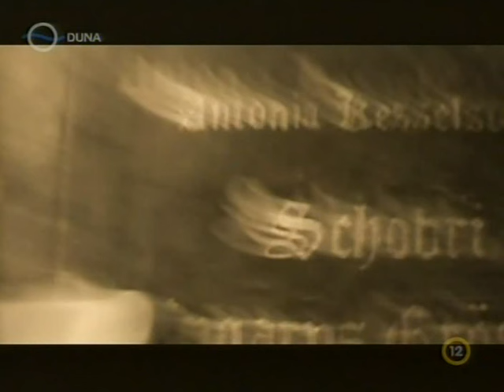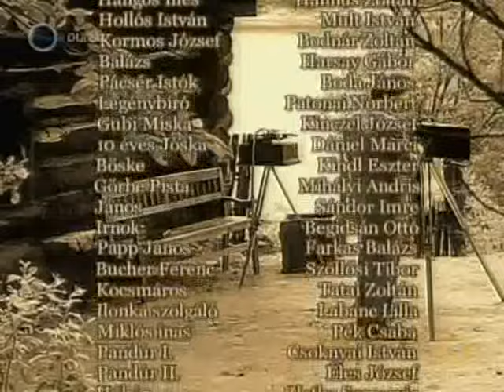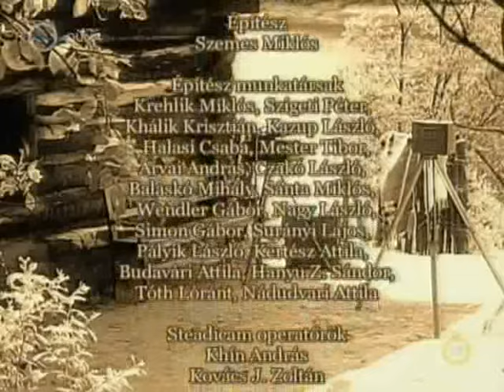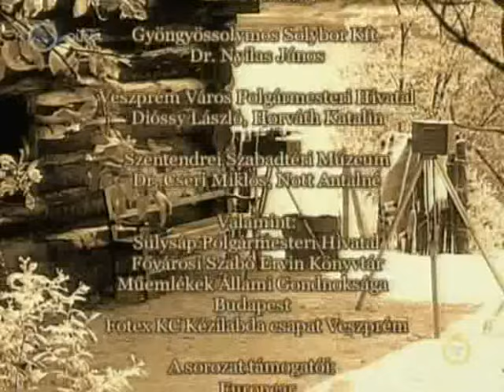Sobri-1. (Teljes rész)